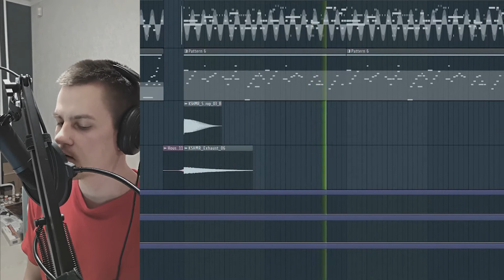Lil Peep - Life Is Beautiful (Cover)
from "Come over when you’re sober, pt. 2"